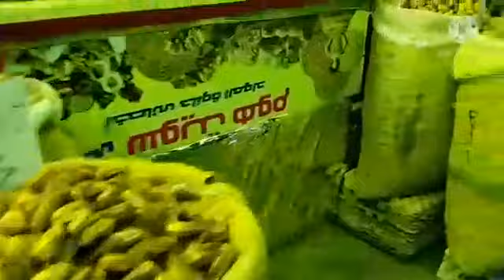اسعار_ياميش_رمضان_ومشتريات عروض_رمضان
اسعار ياميش رمضان
اسعار عروض رمضان
اسعار فوانيس رمضان
اسعار شنطة رمضان
اسعار بلح رمضان
اسعار قمر الدين رمضان